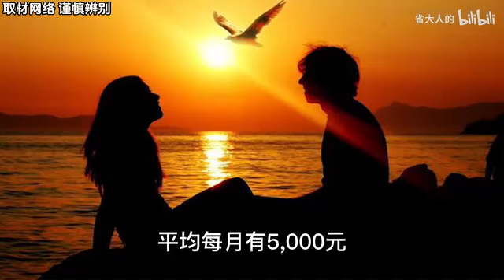禁止废话：为什么公共厕所里的烘干机不能用？